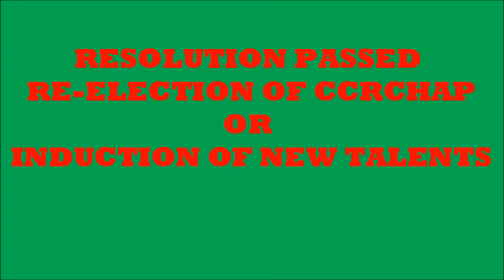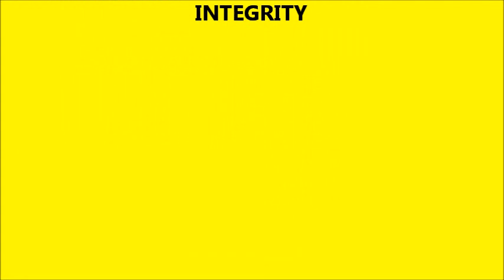APCSU's tour to Arunachal Pradesh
Members of Arunachal Pradesh Chakma Students Union organised a number of public meetings during 16th April 2014 to 26th April 2014 in Arunachal. Most of the meetings were conducted to seeks public opinions how to reach to a consensus with CCRCHAP. CCRCHAP didn't accept any of APCSU's proposals and hence they had to form another organisation for the same purpose.